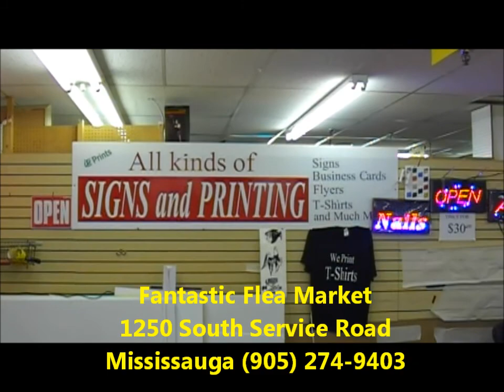"Dixie Mall Flea Market "Dixie Mall Flea Market.Visit Fantastic Fleamarket.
Mississauga Ontario, ON L5E 1V4

The Fantastic Flea Market was established in 1976. It is the oldest and longest running market in the GTA.A visit to the Fantastic Flea Market is something of an adventure. You can expect the most unusual and unique items at very reasonable prices.Give-aways, bargains and fun are served up every weekend. Entertainment, the hustled and bustle of bartering with varied, friendly vendors and the enormous bargains to be had are compelling reasons why the popularity of the Fantastic Flea Market continues into its 30th year of operation. Open from 10am until 5pm every Saturday and Sunday.

If you are looking for good merchandise at great deals& prices, then look no further than the Fantastic Flea Market! Our vendors carry a wide variety of quality goods including; art, antiques, books, collectibles, clothing,electronics, jewelry, movies and music and much, much more.Fantastic Flea Market is located in the lower level of the Dixie Outlet Mall, 1250 South Service Road, Mississauga, ON

There's plenty of FREE parking!

Do you have a small business and are looking for a place to rent?
The Fantastic Flea Market has many booths available to rent.
We have been operating out of the same location for over 30 years!
Please drop by and talk to us about setting up a vendors booth.

Vendor's Directory

Red Blue Yellow and Green

This is a collection of our vendors in every room of our Market identified by coloured signage in each section. We also have an information booth to assist you in finding the vendors selling the items that you need. Stop by anytime and we will direct you to the right place.Please visit our

Fantastic Flea Market Limited
1250 South Service Road
Mississauga ,ON L5E 1V4

Dixie Mall Flea Market
Dixie Mall Flea Markets
Dixie Mall Fleamarket
Dixie Mall Fleamarkets
Dixie Flea Market
Dixie Flea Markets
Dixie Fleamarket
Dixie Fleamarkets
Mississauga Flea Market
Mississauga Flea Markets
Mississauga Fleamarket
Mississauga Fleamarkets
Flea Market in Mississauga
Flea Markets in Mississauga
Fleamarket in Mississauga
Fleamarkets in Mississauga
Mississauga Flea Market Dixie
‎Mississauga Flea Markets Dixie
‎Mississauga Fleamarket Dixie
‎Mississauga Fleamarkets Dixie
Fantastic Flea Market Mississauga
Fantastic Flea Markets Mississauga
Fantastic Fleamarket Mississauga
Fantastic Fleamarkets Mississauga
Flea Market In Mississauga Ontario
Flea Markets In Mississauga Ontario
Fleamarket In Mississauga Ontario
Dixie Mall Mississauga Flea Market
Dixie Mall Mississauga Flea Markets
Dixie Mall Mississauga Fleamarket
Dixie Mall Mississauga Fleamarkets
Mississauga Flea Market Dixie Road
Mississauga Flea Markets Dixie Road
Mississauga Fleamarket Dixie Road
Mississauga Fleamarkets Dixie Road
Dixie 401 Flea Market
Dixie 401 Flea Markets
Dixie 401 Fleamarket
Dixie 401 Fleamarkets
Mississauga Flea Market Dixie 401
Mississauga Flea Markets Dixie 401
Mississauga Fleamarket Dixie 401
Mississauga Fleamarkets Dixie 401
Dixie Flea Market Mississauga
Dixie Flea Markets Mississauga
Mississauga Deals
Mississauga Flea Market Deals
Mississauga Flea Markets Deals
Mississauga Fleamarket Deals
Mississauga Fleamarkets Deals
Saturday Market
Sunday Markets
Weekend Market